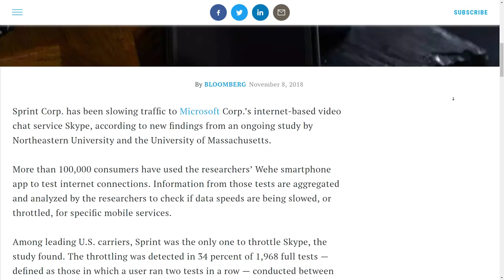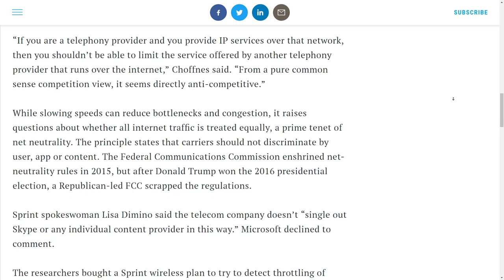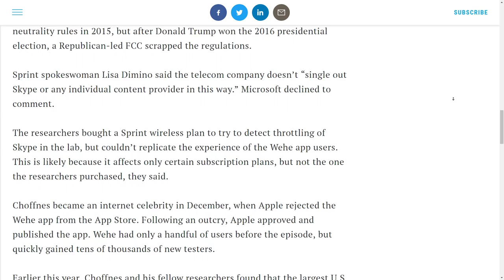Net neutrality and regulations